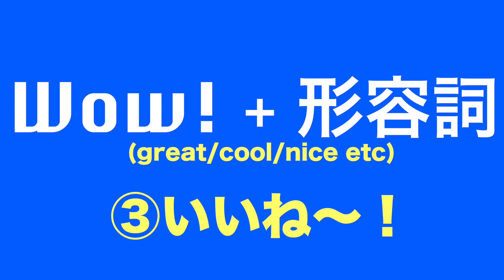これを使えばネイティブ英語ぽい日常英会話【相槌編】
☆英語で会話をしている時どのような相づちを打てば良いのか分からない事ありませんか？そんな疑問を解消すべく大まかな場面毎に分けて僕がよく使うフレーズをご紹介♪ たくさん覚える必要はありませんので自分のお気に入りフレーズを見つけて見てください!動画を気に入っていただけましたら高評価&シェア&チャンネル登録をお願いします!リクエストも待っています☆

【毎日! 英会話フレーズ&猫レポ&旅レポ&カフェレポ等をストーリーから配信! 世界中を旅して旅レポもしてます♪英語の先にあるものを発信したい!】

【毎週配信!アメリカ人と色々なお題でディスカッション! iTuensランキングTOP10入りの無料英会話番組♪ (Spotifyからも視聴可能)】

【インスタストーリーから配信中の大人気企画!食いしん坊ネコのレオピとの生活「レオ日記」がスタンプになりました♪そーたも数カ月制作に関わり頑張って作成しました☆ 沢山使ってください!】

【使える英語フレーズを毎日配信しています♪】

【英語のそーたに関する情報は全てこちらからチェックできます♪】